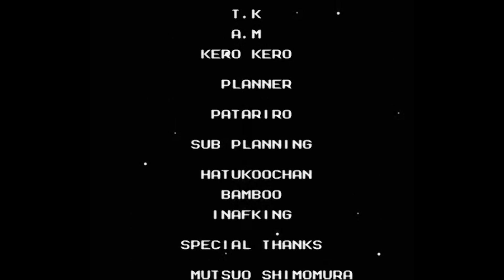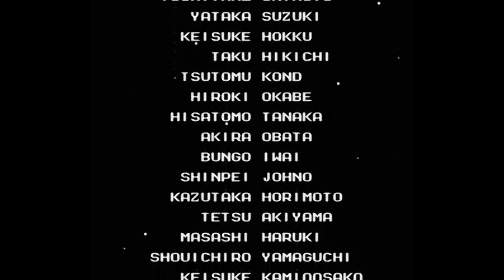My Personal Top 26 Mega Man Themes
*ENG:* As the title suggests, here is my personal Top 26 Mega Man Themes! Enjoy!

*IT:* Come da titolo, eccovi la mia personale Top 26 Temi Musicali Di Mega Man!